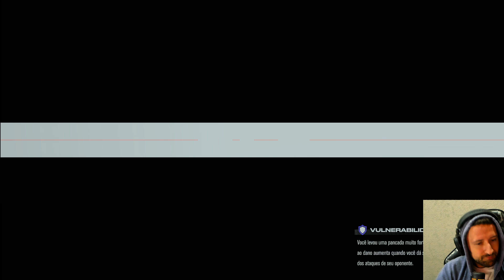Mike TYSON x Junior CIGANO dos Santos - UFC Friday Night 17 - UFC 5 - PS5 , 4K QUALITY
Card da Noite...
UFC Friday Night 17 - Mike Tyson x Junior CIGANO dos Santos- UFC 5 - PS5 , 4K QUALITY